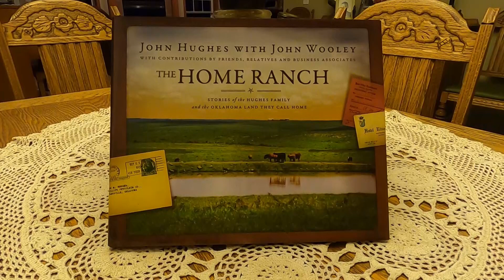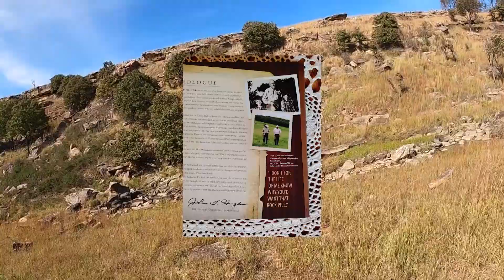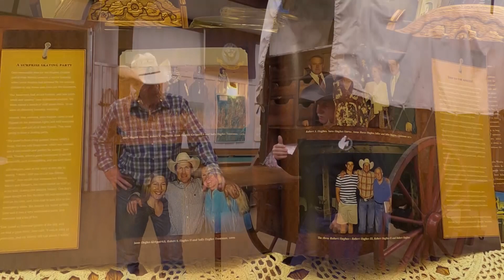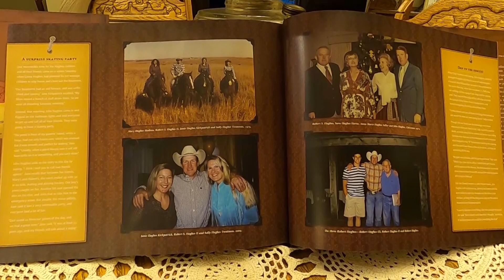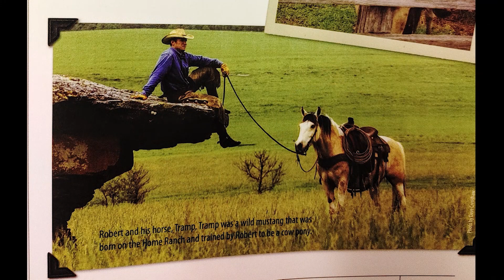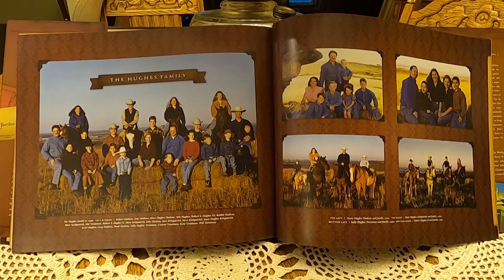Hughes Ranch YouTube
Del shields took riders to a working cattle ranch in Oklahoma to ride horseback among cattle and Mustang horses in the scenic grasslands of this historic country. They experienced beautiful vistas with sunrises and sunsets in a western setting that takes you back in time.